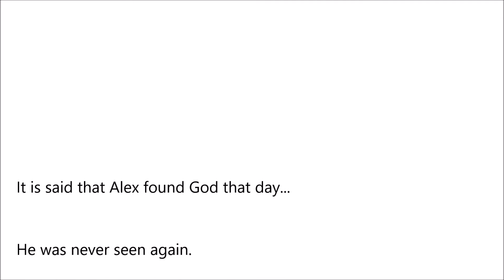A Day At The Cliff - May 6th, 2016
My vatos and I took a day off at the cliff and enjoyed the beautiful weather. Shortly after Alex jumped, he was said to have saw God, and swam off into the beautiful sunset.